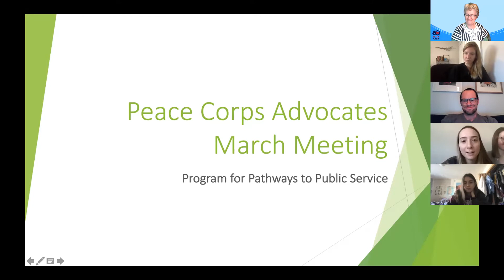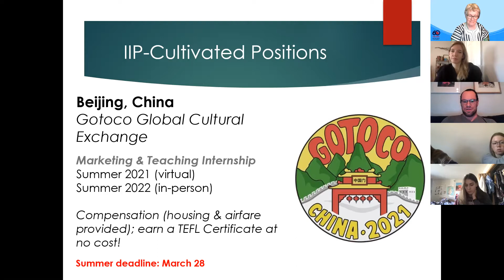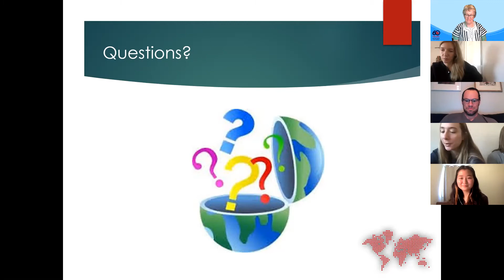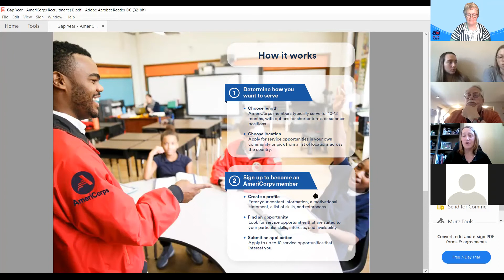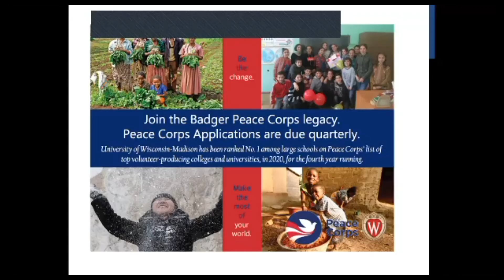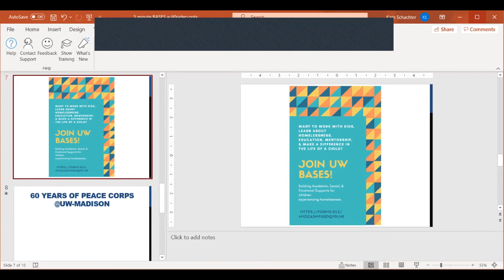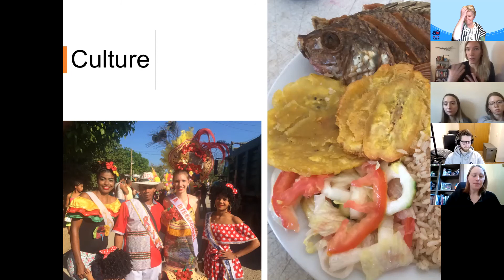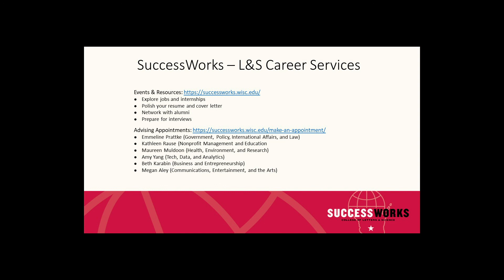Pathways to Public Service: Education for the Future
This information session presented by UW-Madison provides insight into some of the many ways students can prepare for public service. The International Internship Program provides excellent opportunities for gaining work experience in global work. AmeriCorps and Peace Corps, along with many other public service agencies, are partners in the Corporation for National and Community Service. The goals, assignment terms and benefits are different. This session informs on what to do, and when.

Quick guide
0 – 3:12 – Welcome from Peace Corps Advocate student org president – Sarah Popowski
3:13 – 11:50 plus 15:31 – 25:05 – IIP Introduction, Nathaniel Liedl
11:51 – 15:31 – IIP Intern experience, Emily Arneson
15:31 – 25:05 – IIP Introduction (cont) with Q&A, Nathaniel Liedl
25:06 – 30:50 – AmeriCorps introduction, Emily Greene
30:51 – 46:40 – AmeriCorps service experience with Q&A, Anneke Kingery
46:41 – 56:50 – Peace Corps Introduction, Kate Schachter
56:51 – 1:17:10 – Peace Corps experience with Q&A, Kati Garness